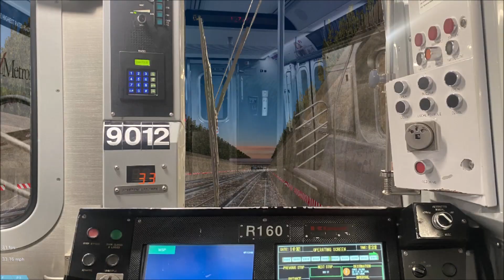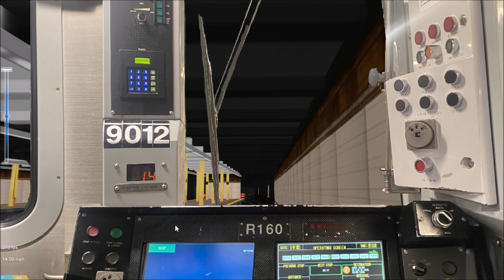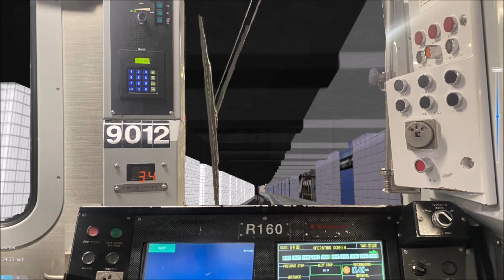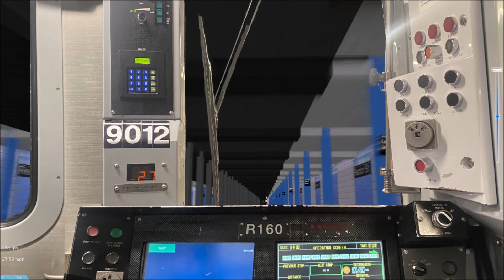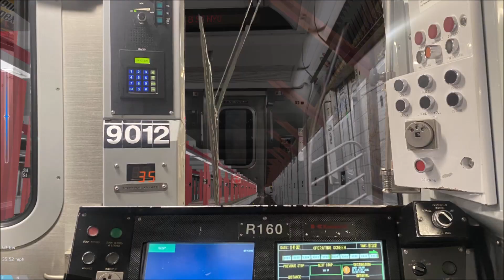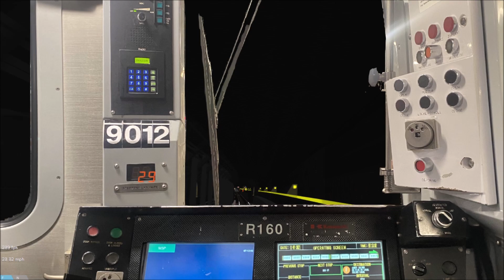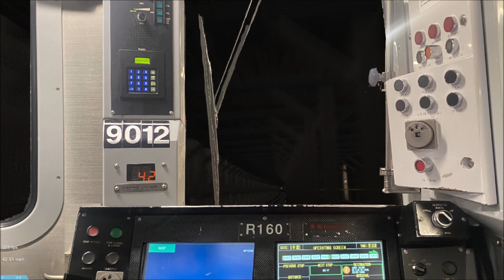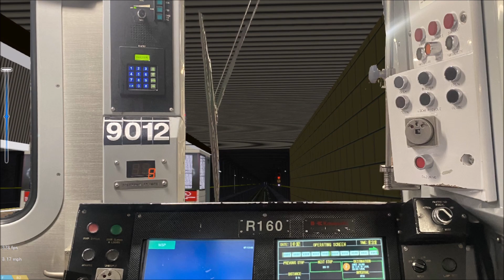OpenBVE Special: W Train To Jamaica Center Via Queens Blvd Express (R160B Siemens)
And yes, this route has automated announcements.

Credit to NYCTA & RATP for the train.